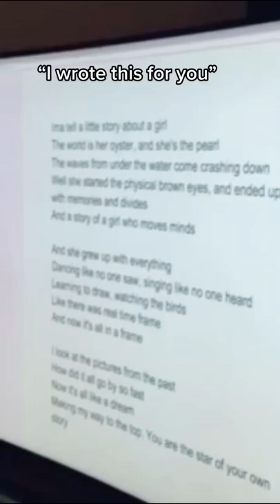The World Is Her Oyster | growithjessie Original. For You Mom.